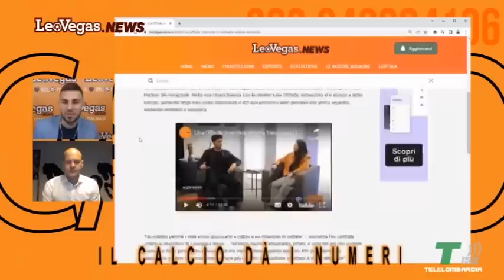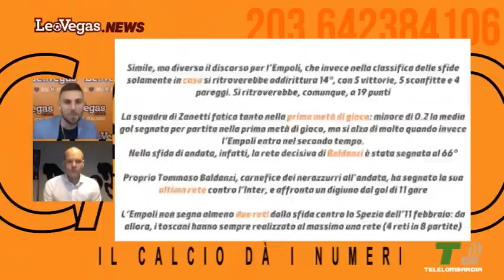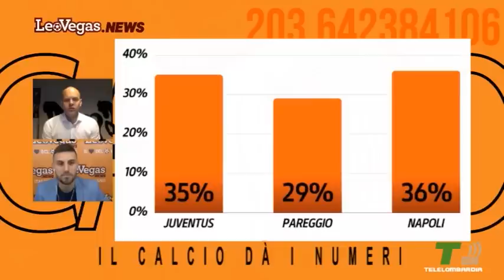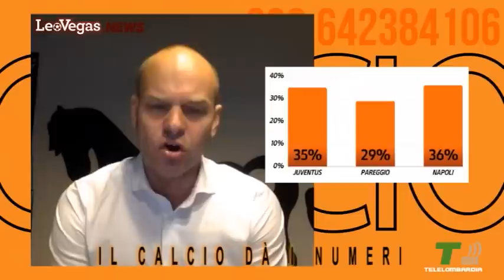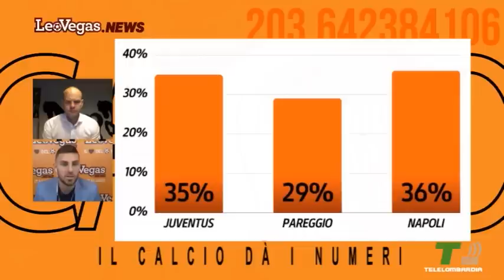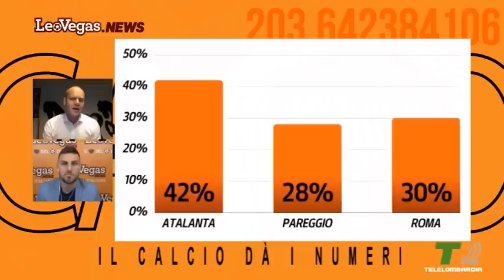LE BIG DEVONO GUADAGNARSI... LA CHAMPIONS!